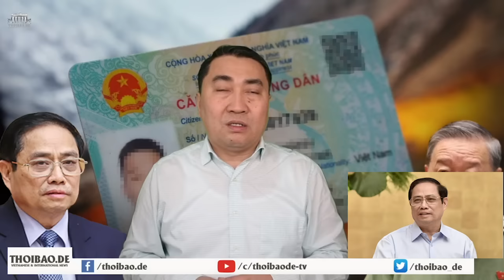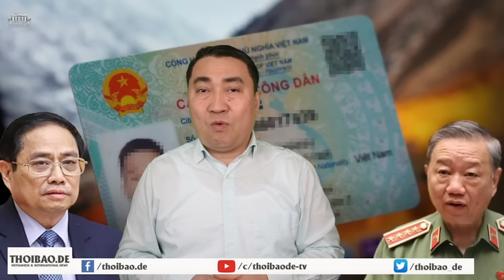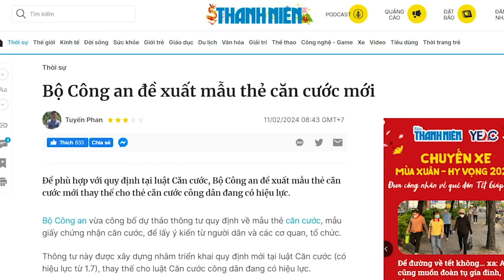Hành dân, Bộ ông Tô moi ngàn tỷ, Thủ Chính cũng có trách nhiệm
Để cho các bộ thay nhau ra những chính sách vô ích, tốn tiền dân, tốn thời gian và công sức của dân, chỉ nhằm mục đích cạy tiền ngân sách, thì ông Thủ tướng Phạm Minh Chính phải chịu trách nhiệm chính. Tiền dân đóng thuế, mà lại để Chính phủ phung phí theo cách như thế, thì làm sao đất nước này còn cơ hội phát triển. Và thực tế đã chứng minh điều đó.